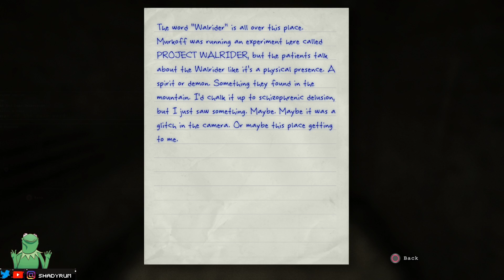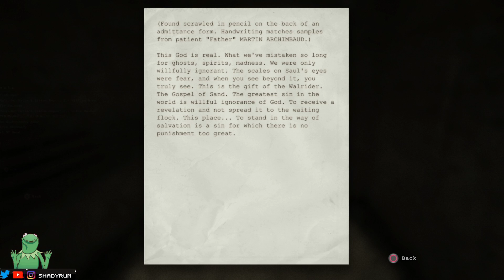Trying to get over the disappointment that is little hope. Outlast LP Pt.1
Hi.
This is an unedited VOD from one of my twitch streams. Unfortunately I lost the first 2 parts of this LP. Enjoy!